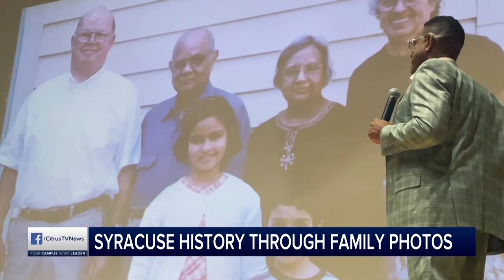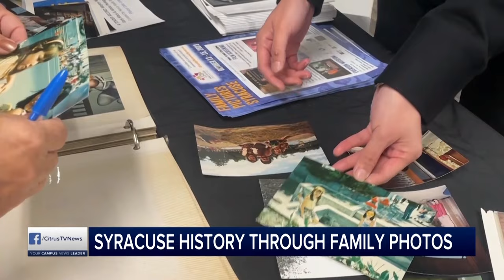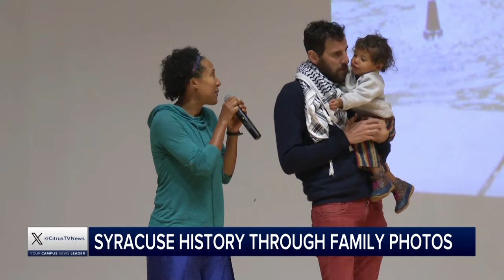Telling the History of Syracuse Through Family Photos | News Live at 6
Reporter: Moira Vaughan